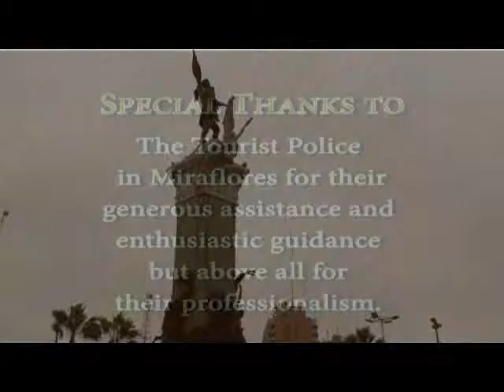peru indep july 2010 09